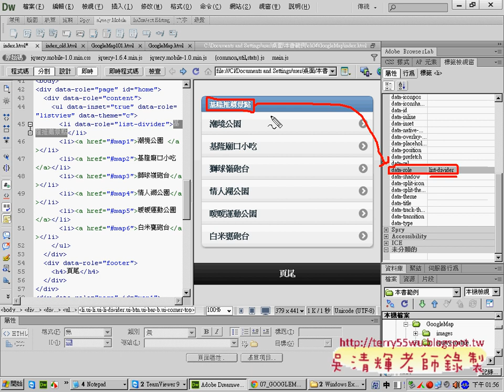04 設定ListView樣式APP開發教學 吳老師2